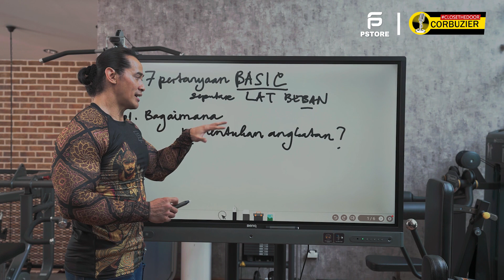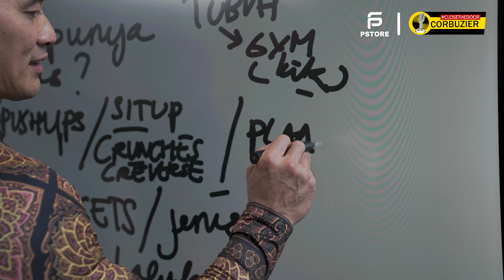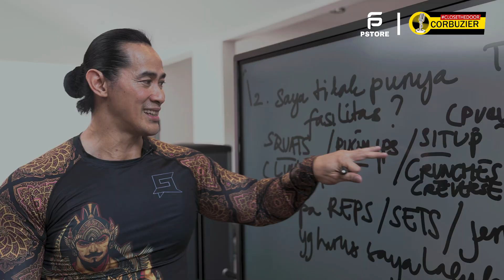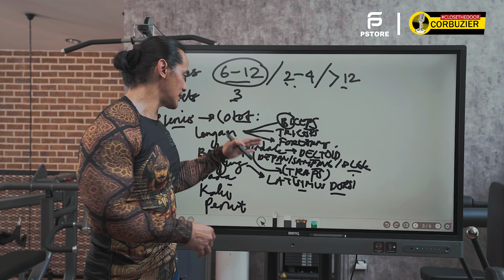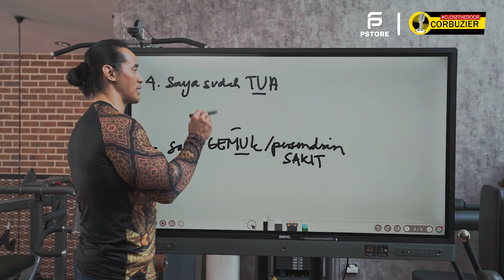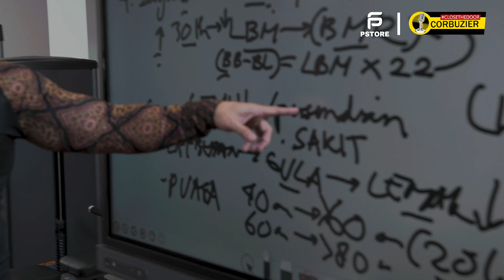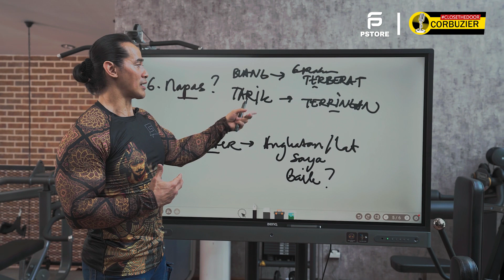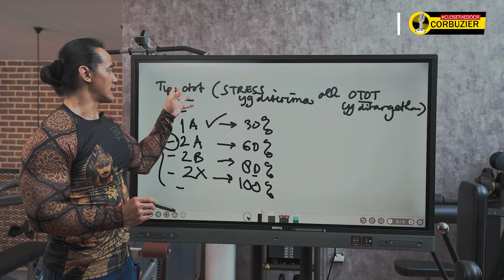7 PERTANYAAN BASIC LATIHAN BEBAN!